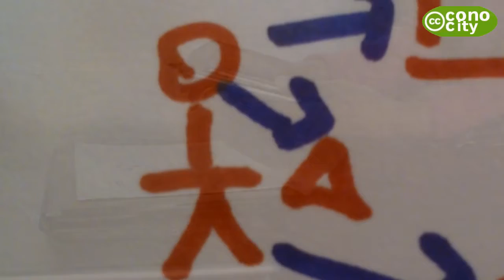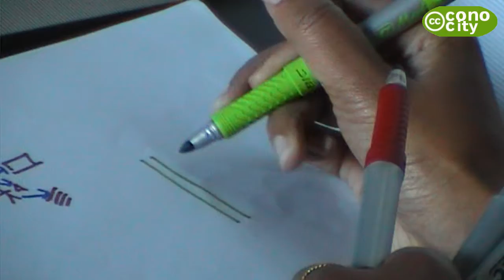tranxmedia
Tishna Moola speaks with Gorka Lopez about Tranxmedia in eitb Bilbao 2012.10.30